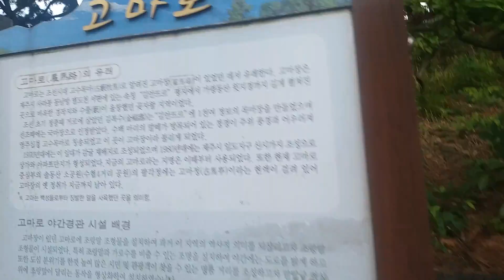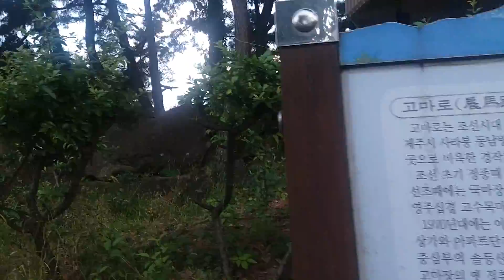제주 고마로 동네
고마로 동네